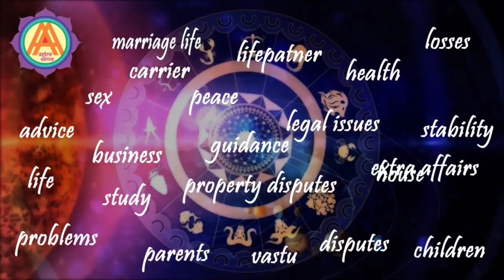Char Mukhi Rudraksh Ke Fayde & Upay For Students | Rudraksha Benefits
rudraksh pehnane ke fayde bachon students ke lie concentration badhane ke upay konse rudraksh pehnene chahiye rudraksh ki pechan kaise kare

what are the benefits of wearing rudraksha which rudraksh to wear which is the most powerful rudraksh how to increase concentration level for students

卐 卐

 ➤ 𝐂𝐡𝐞𝐜𝐤 𝐎𝐮𝐭 𝐏𝐥𝐚𝐲𝐥𝐢𝐬𝐭𝐬 & 𝐕𝐢𝐝𝐞𝐨𝐬

FURTHER UPDATES.

卐 卐

卐 卐

📞𝐅𝐨𝐫 𝐀𝐩𝐩𝐨𝐢𝐧𝐭𝐦𝐞𝐧𝐭𝐬 𝐂𝐚𝐥𝐥 - 4:00 PM to 6:00 PM (MON-SAT) - 𝟖𝟏𝟒𝟔𝟔𝟏𝟐𝟓𝟏𝟐/𝟏𝟑

卐 卐

卐 卐